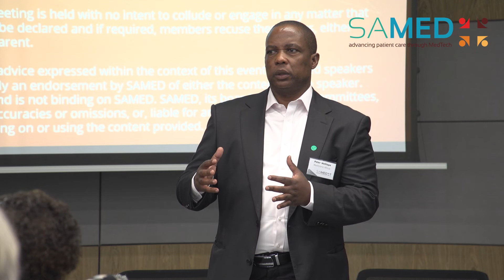SAMED Captains of Industry - Elevating Medtech